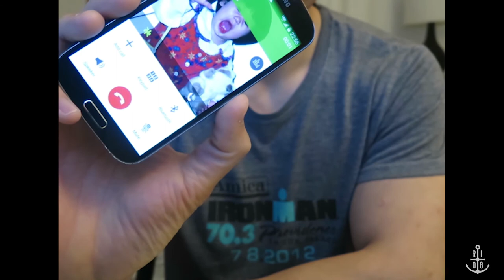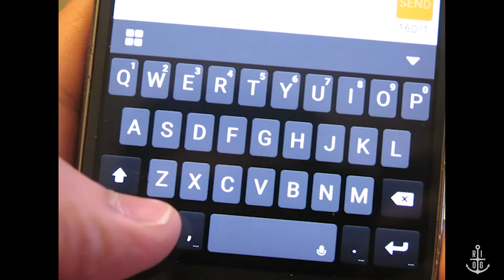"Be a Man"- Terry Rajsombath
MASCULINE [mas-kyuh-lin]: having qualities traditionally ascribed to men, as strength and boldness.

What does it mean to, "Be a Man?" It's a question that LITERALLY took life and death for Terry to better understand and define for himself, the definition of masculinity, and what it means to be a man.